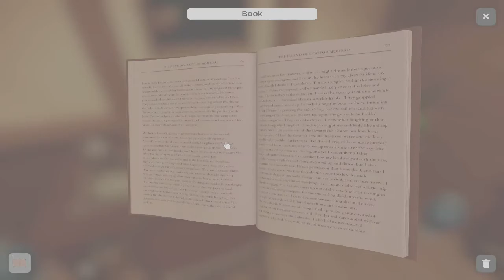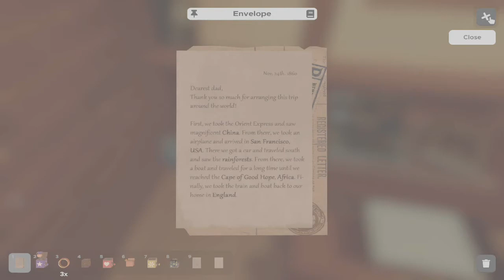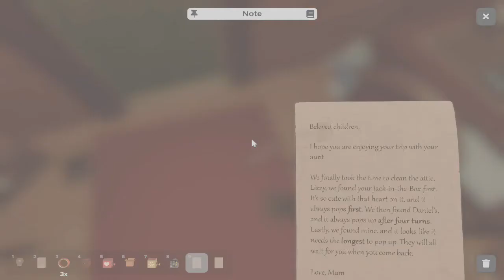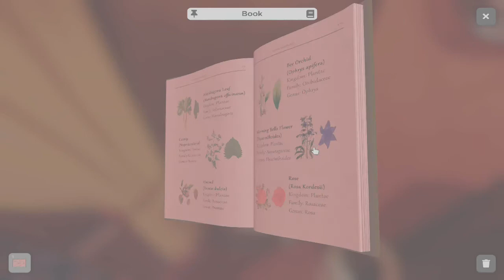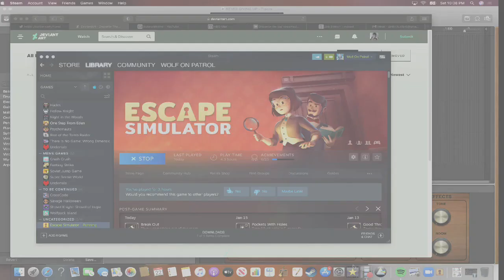ESCAPE SIMUALTOR BLIND (Episode 7)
MORE MANSION STUFF!